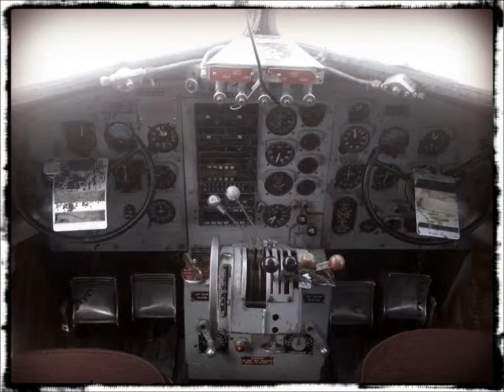Mon film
valdor